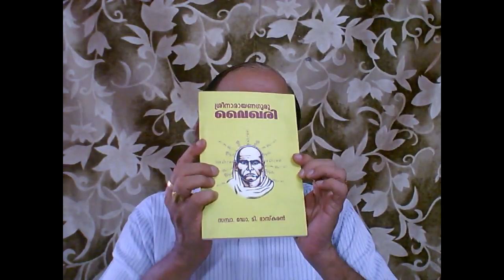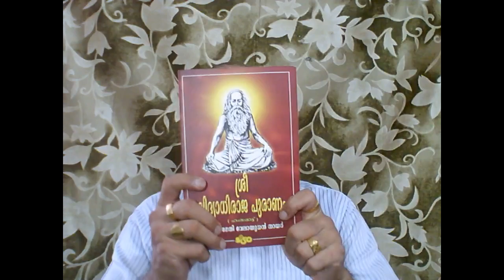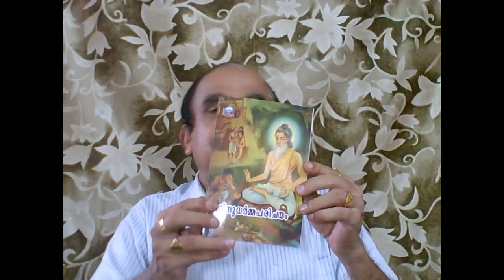2540 -MAL- ENTHILUM Vikaaratheevramaaya samsayam- 05- 05 -17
Why we are emotionally worrying about the content of various  books published by different people